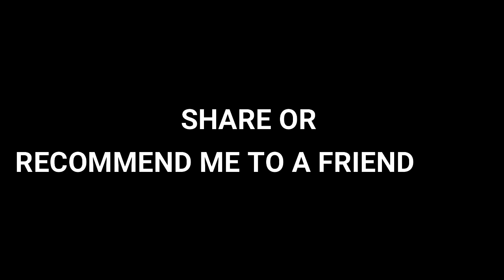March Vlogs - Day 9 I Have A Secret!!!!!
Hello all my lovely viewers, I would just like to take this opportunity to thank each and everyone of you for watching, liking, and commenting it means so much to me. I don't really think I have an exciting life but I am happy living it and sharing some of it with you. Today I am able to reveal a secret, that is not mine, but which I am bursting to tell you.